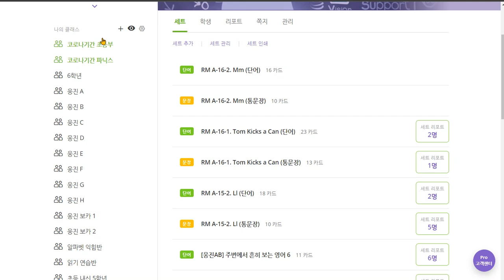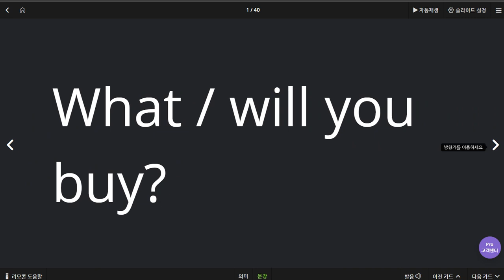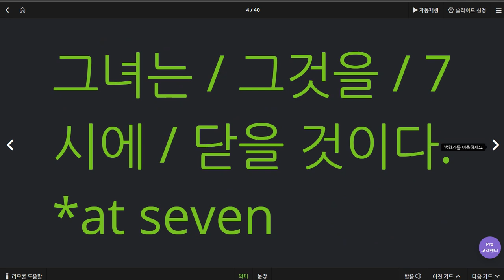박진효 2020 06 18 칭찬